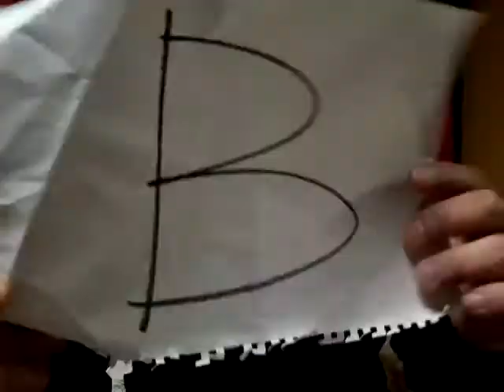忍者ラッキー占い 4月23日 火曜日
与論やまぐ学校　喜島春樹　忍者生活　忍者は自分で占い専門　あたりすぎると大評判です

クリーニングのことならGUライフ 与論やまぐ学校　喜島春樹　楽しく　おいしく　食べたり飲んだり

喜島春樹を作り上げた品々はこちら↓